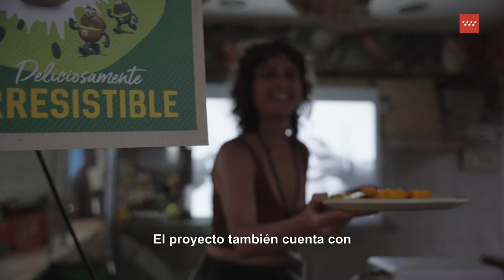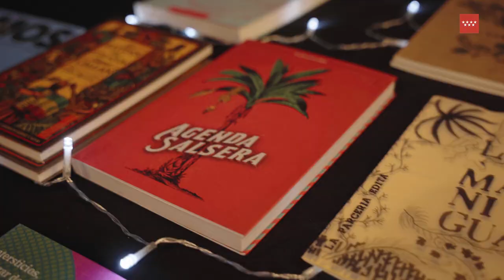PICNIC SESSION 2024. SESIÓN 1: ROMPIMIENTO. MUSEO CENTRO DE ARTE DOS DE MAYO. 30 MAYO-4 JULIO.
En esta edición de las Picnic Sessions conectamos con el ashé, con los gestos, los mitos, los ritos, los saberes, las escuchas. Bailar las resistencias y fugitividades.
Activamos una ceremonia en seis estaciones: Rompimiento, Rezo, Plegaria, Trance, Manifestación, Coronación.
ROMPIMIENTO I Claudia Claremi I Yunieski Gil, Ignacio Calderón y Osikán - vivero de creación I Sofía Perdomo y Euyín Eugene I Afrosideral
Comisariadas por: José Ramón Hernández.

Etiquétanos